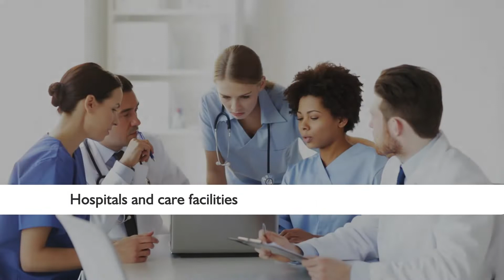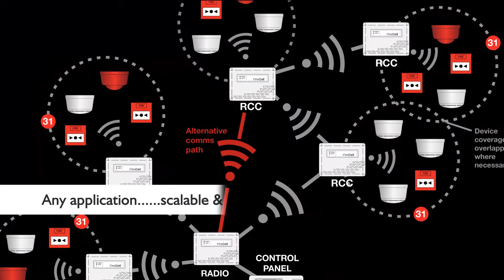FireCell, the leading Wireless and Hybrid fire detection platform from EMS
A solution for any building or property that needs a fire detection system.